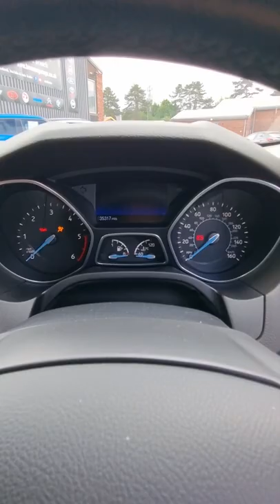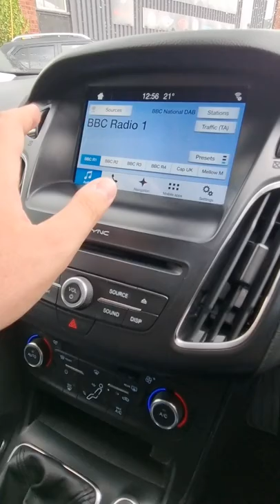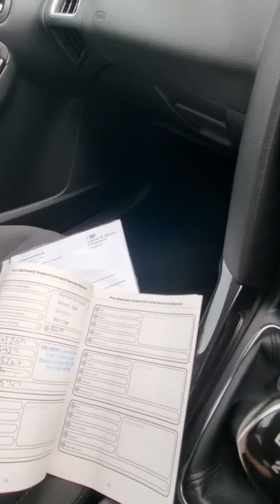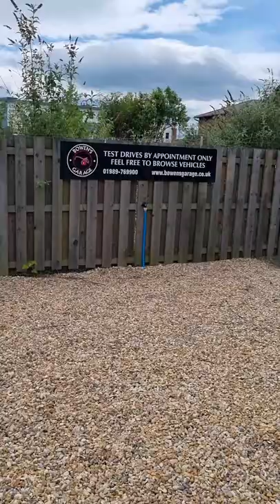Has the Used Car bubble finally burst?!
Another week & has the used car bubble really burst?!

Plus watch until the end to see our 2nd site in Hereford!